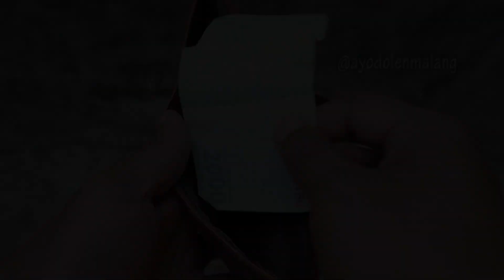TUTORIAL MENOLAK SEMUA TAWARAN KERJA - tips hidup santuy